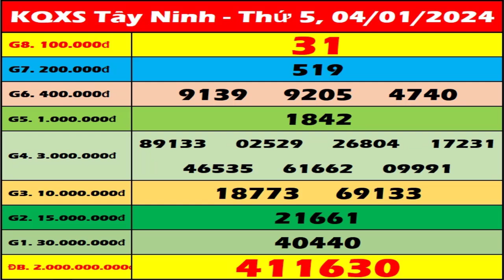Xổ số Tây Ninh ngày 4 Tháng 1 - XSTN 4/1 - SXTN - KQXSTN | Xổ số kiến thiết Tây Ninh hôm nay